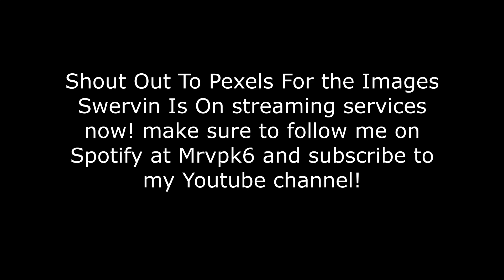Mrvpk6 - Swervin (Visualizer)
Hey how you doing. Took the time out to create this visualizer for you guy's. Defiantly one of my most exciting song's I dropped in awhile. Hope you guy's enjoy. We just getting started.  More surprises on the link's are below in the description!